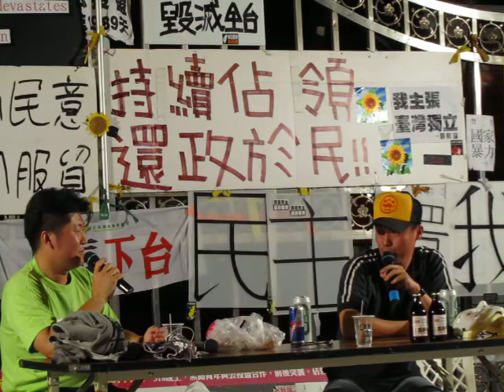20140416 小腸花垃圾話論壇 音地大帝&柯董 雙主持 - 小柯 建國論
小腸花垃圾話論壇 之 台獨的一百種辦法